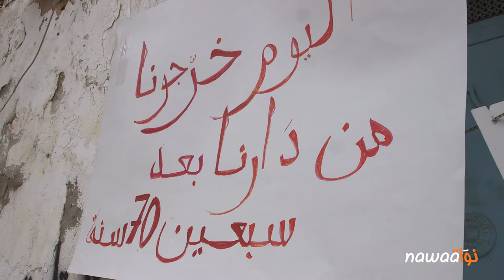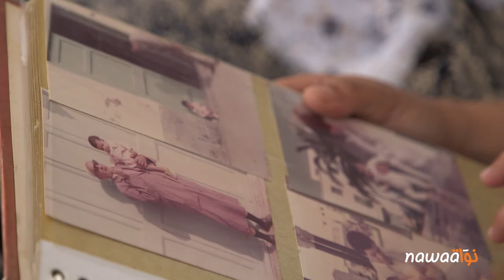الحاجة محرزية بلا سكن: "الدولة عمرها ما خمّمت في الفئات الضعيفة"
تخوض رانية مجدوب وعدد من متساكني نهج سيدي عمّار بأريانة، منذ أسبوع، اعتصاما مفتوحا أمام منزل جدّتها محرزية الطرابلسي الّذي عاشت فيه طيلة 70عاما بعد أن استعان صاحب محلّ السّكنى بالقوّة العامّة لطردها من المحل.  وبصرف النّظر عن الجانب القانوني والعقاري في القضية، أثارت رانية نقطة مهمة لـ"نواة" عن سعي الدّولة لتحويل الحي بأكمله، شيئا فشيئا، من حيّ سكني إلى حيّ تجاري تستغلّه لكراء المحلاّت وبعث المشاريع التجارية. كما كشفت لنا عن وجود تمييز اجتماعي في إعادة توزيع متساكني الحي في مناطق سكنية أخرى.